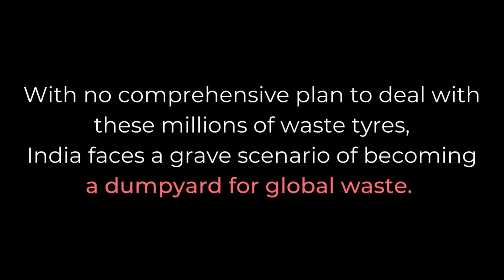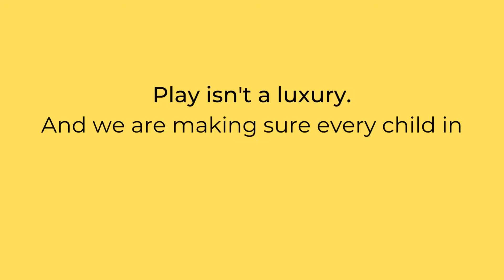Anthill Playscape at Jakkur Lake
Our Anthill playscape at Jakkur lake was built with the support of Jala Poshan, Satya Foundation, L&T Realty, Say Trees, Village Story.